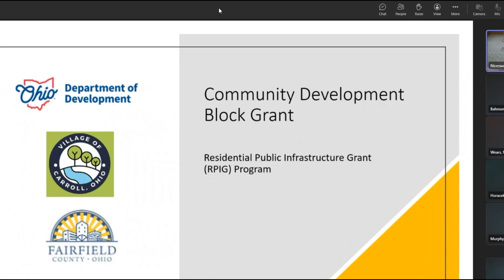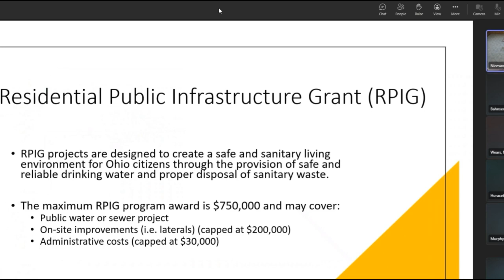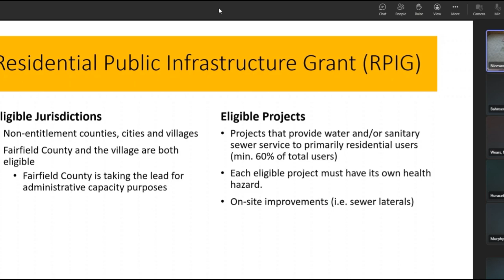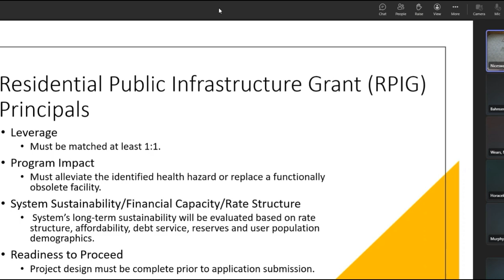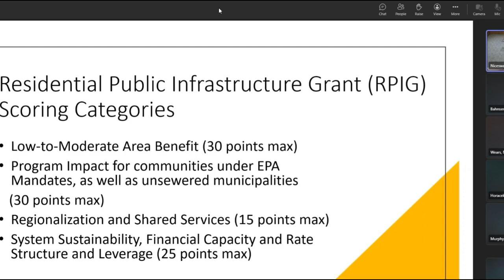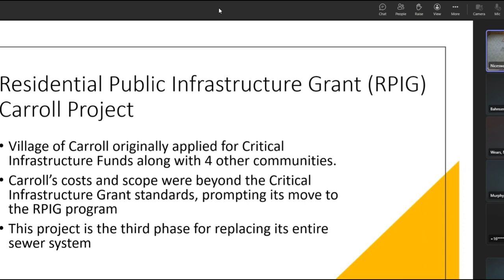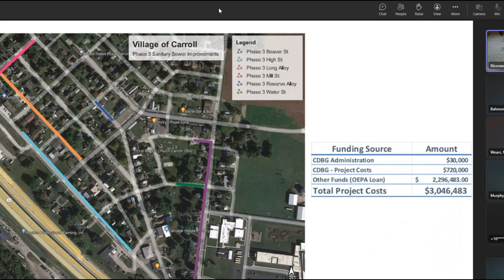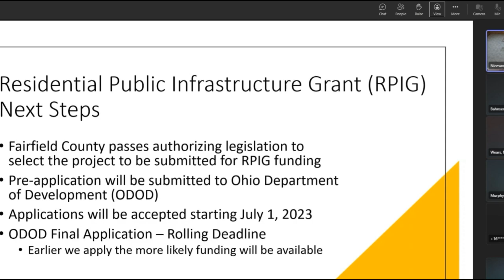Fairfield County Commissioners | RPIG Public Hearing | June 27, 2023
Public hearing update for the Residential Public Infrastructure Grant program.